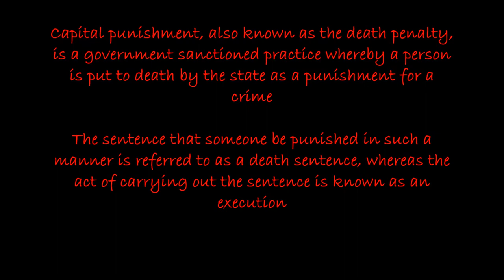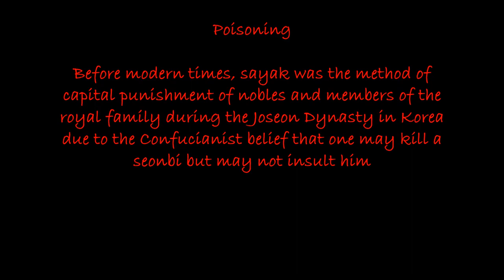OLD METHODS OF CAPITAL PUNISHMENT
All my other social media accounts can be found in the about section of my channel
BBM - 58D7CB7A
Skype - robertaenyioko1983
Oovoo - roberta1983
Airtime - crazyrockchick1983